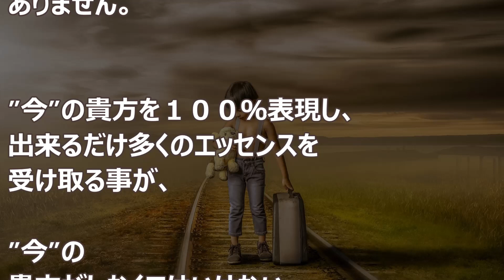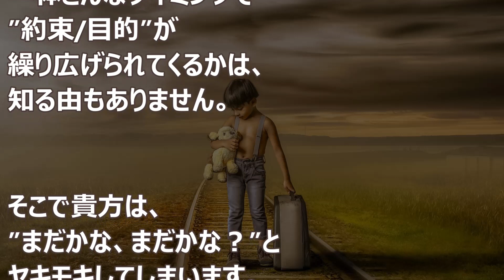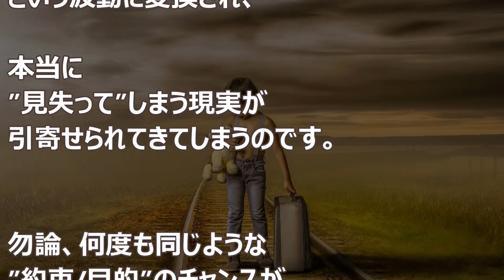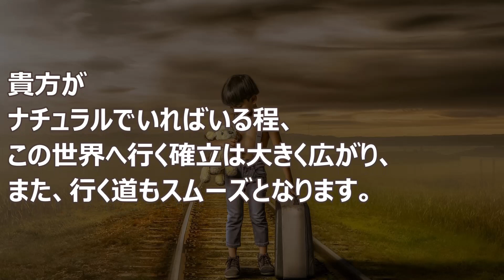バシャール：今の貴方